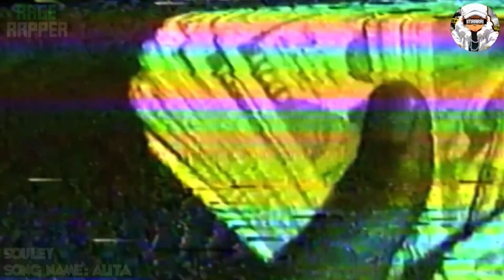UNDERRATED DRILL RAPPERS VS UNDERRATED RAGE RAPPERS 2022